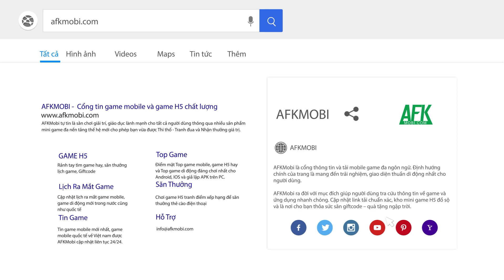Hurrah Stone sẽ khiến bạn ngỡ ngàng khi biết rằng người tiền sử cũng thích “đập hộp”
(Game idle thẻ tướng) Hurrah Stone là tựa game mobile thuộc thể loại casual mô phỏng nhập vai được phát hành bởi Dazzlefun Entertainment Limited.

Tham gia vào game bạn sẽ không chỉ được phiêu lưu vào thời kỳ tiền sử đồ đá mà còn vào thế giới fantasy nơi khủng long còn tồn tại.